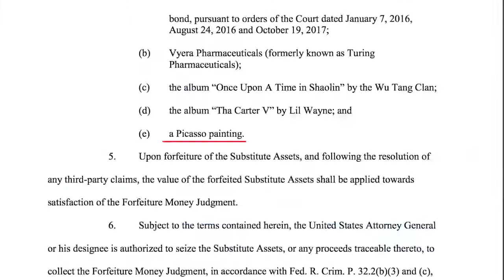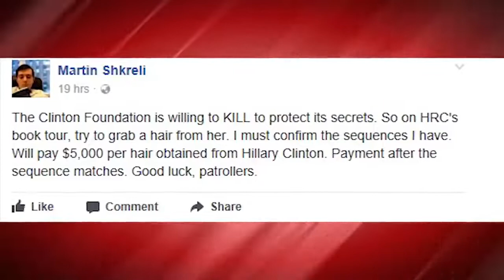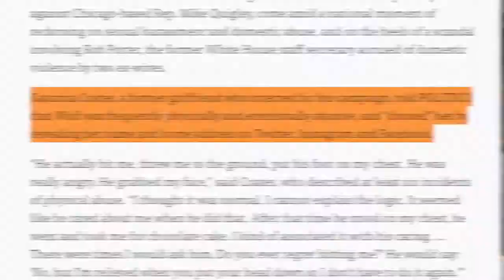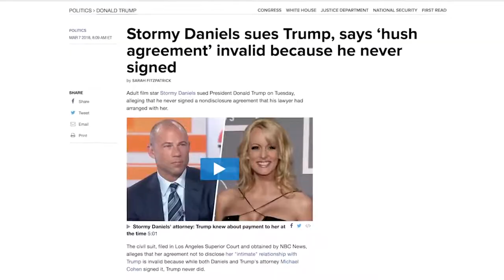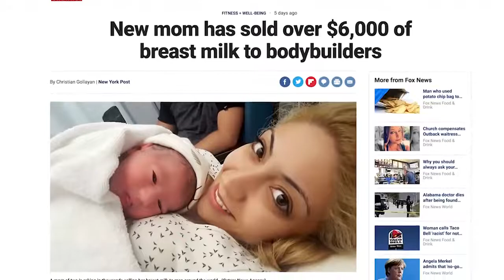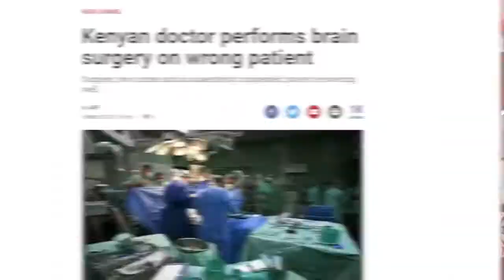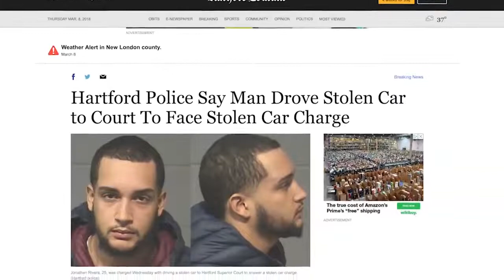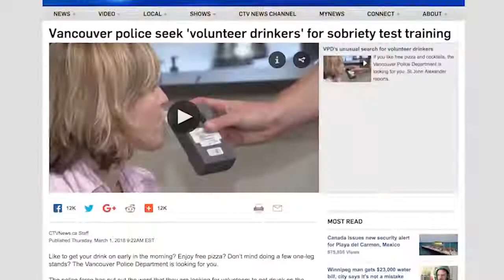ETC Archive: Shkreli Losing Wu-Tang Album? Fyre Fest Goes to Jail? - WWN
Description:
"Martin Shkreli might lose one of his most prized possessions as he's sentenced to prison.

SOURCES:
• Shkreli

► Video Games CENSORED By The Government?
[Fix Link]